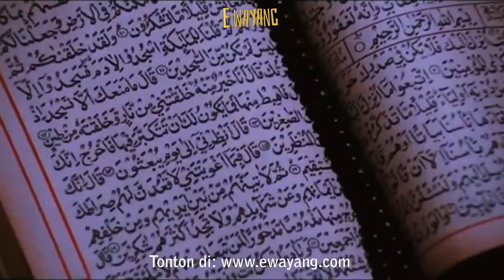KHURAFAT OFFICIAL TRAILER | Exclusive @ eWayang.com